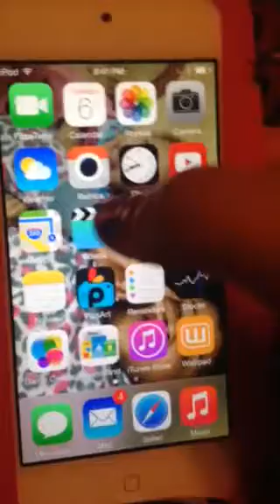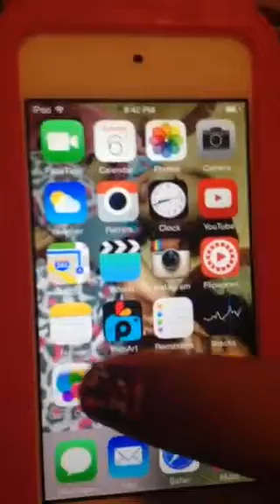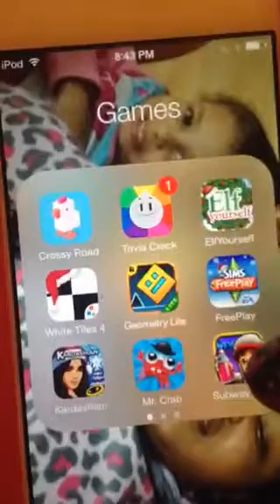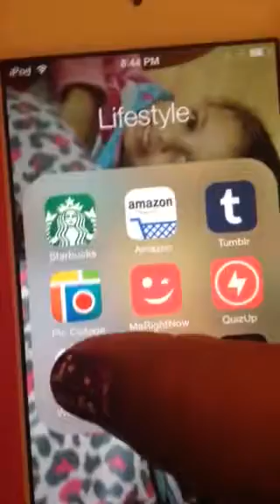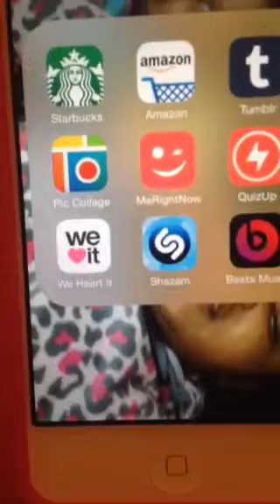What's in my iPod touch 5